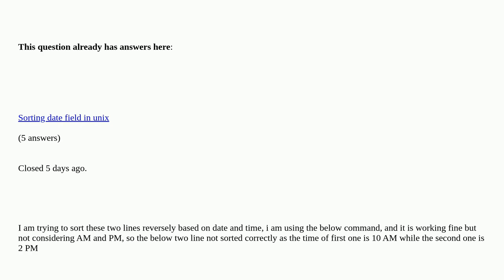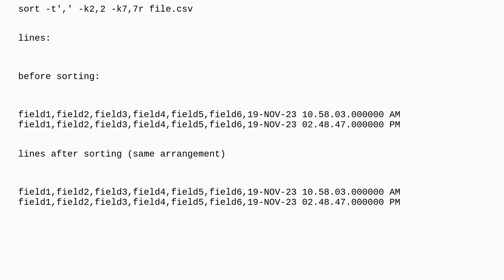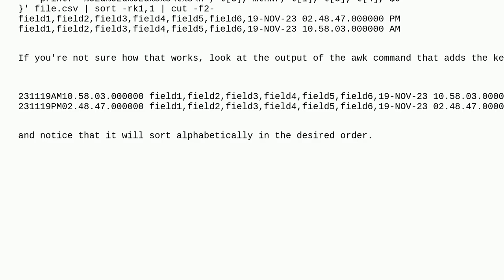Sort date time field based on AM/PM via shell script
Sort date time field based on AM/PM via shell script duplicate

A special thanks goes out to the community

  sorting linux time bash shell